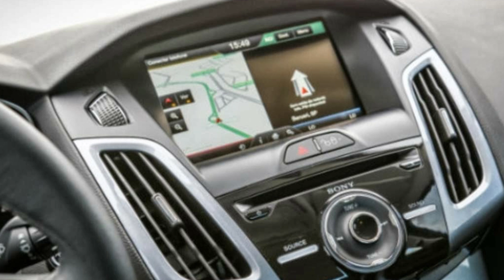FOCUS SE 2014 1.6 manual | QUANTO CUSTA para manter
Tá pensando em comprar um FORD FOCUS SE 2014, a terceira geração deste icônico hatch médio ou MK3, com motor 1.6 16v Sigma, mais moderno e câmbio manual? ENTÃO VOCÊ PRECISA VER ESSE VÍDEO!! Tudo em detalhes e em números, sobre valor da tabela fipe e KBB, taxas de transferência, valores de documentos, seguro, desvalorização e, além disso, um levantamento de preços de peças, para você saber quanto vai gastar para adquirir e manter um carro desses. Também seguem os números de consumo e autonomia, dados de ficha técnica, para você saber o quão longe você consegue ir com esse carro. Ao final, a lista completa de equipamentos disponíveis para essa versão SE,  a mais completa com câmbio manual, disponível para este ano/modelo do Focus hatch. E AÍ? VOCÊ COMPRARIA UM DESSES? Acha que ainda vale a pena comprar um Ford? Planeje bem sua próxima compra e não tenha sustos. VALORES COTADOS EM SETEMBRO/2021.

VOCÊ ENCONTRA AQUI, OS MELHORES PRODUTOS PARA SEU CARRO OU MOTO. Compre com o link abaixo e faça parte do crescimento do nosso canal: